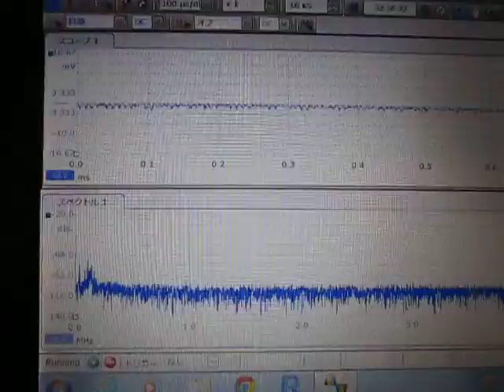超音波伝搬状態の‹測定・解析›（超音波テスター） Ultrasonic-labo